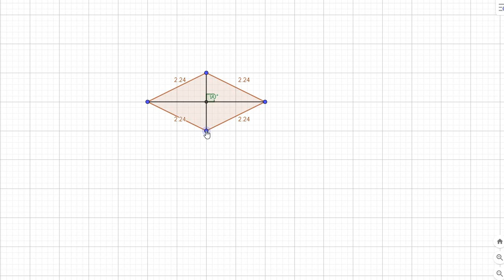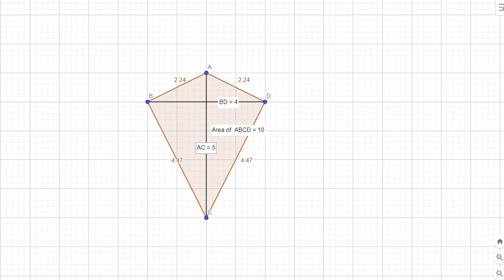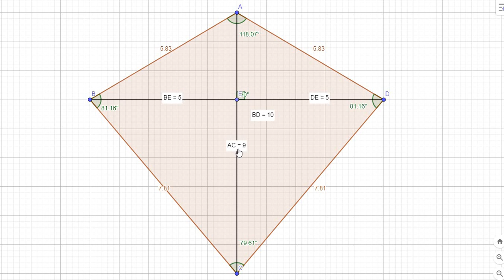Properties of a Kite